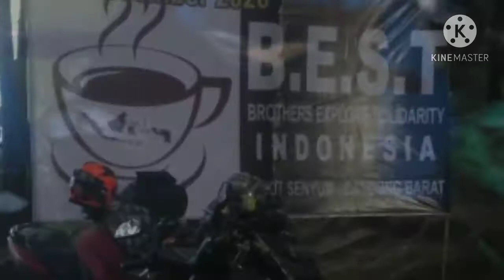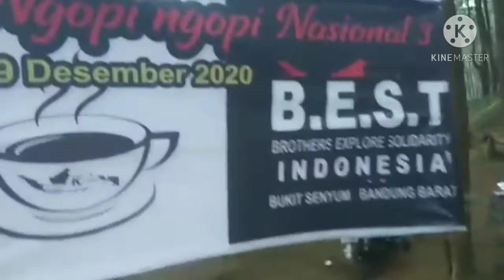NGOPNAS 3 BEST INDONESIA di Bukit Senyum Bandung Barat. part.2